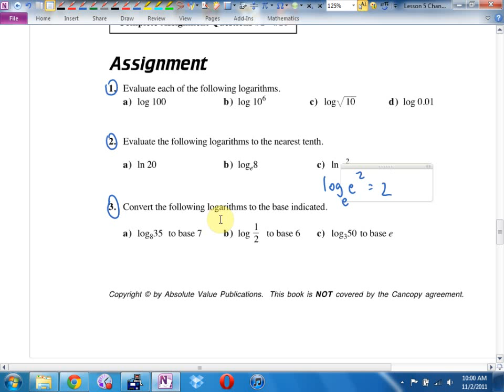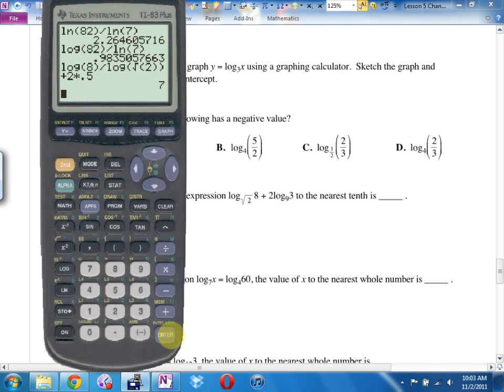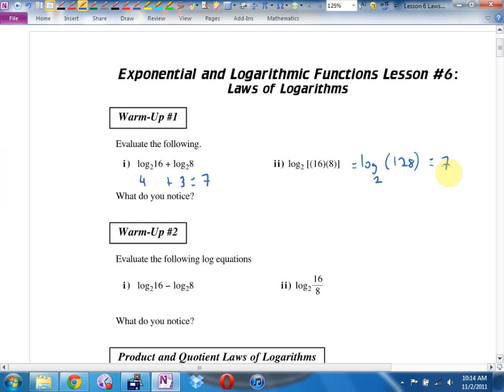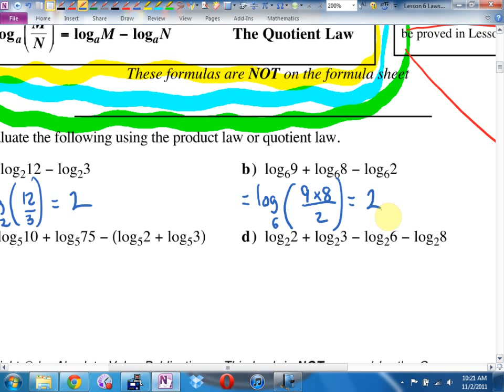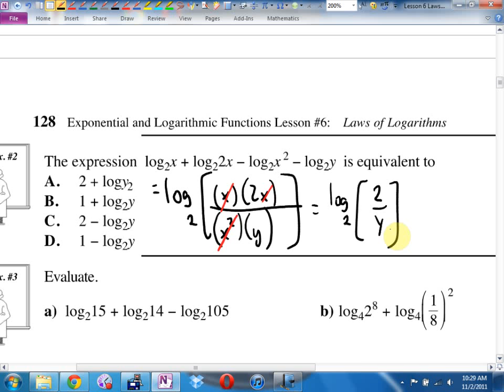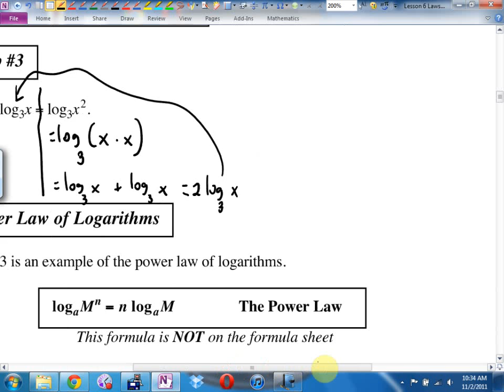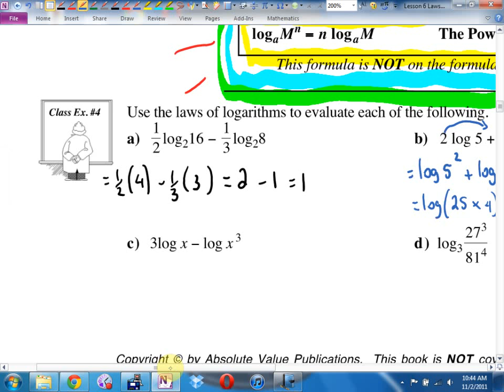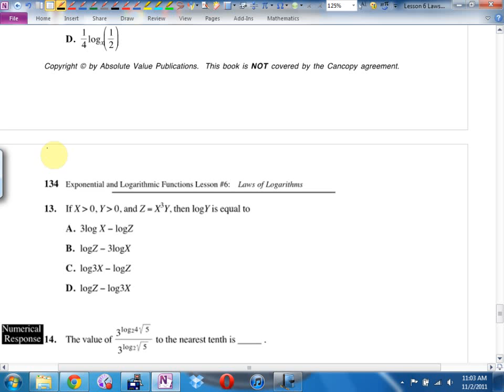Math 12 U2L6 Laws of Logarithms